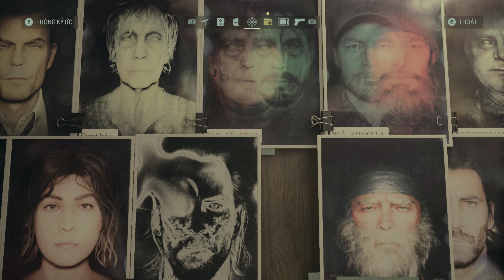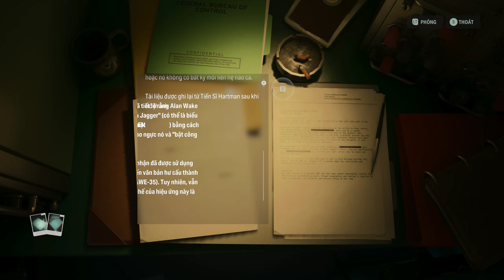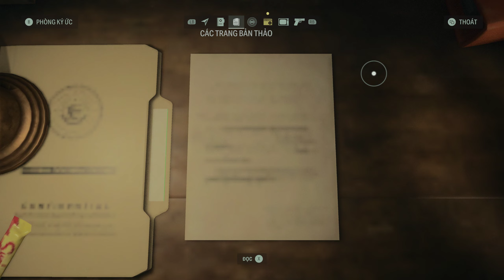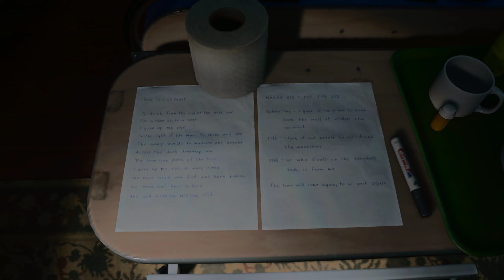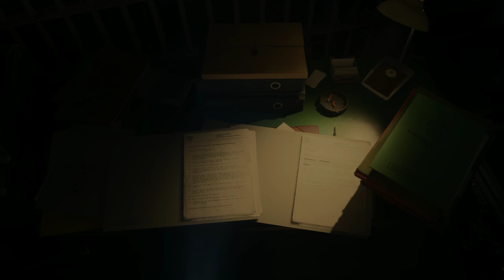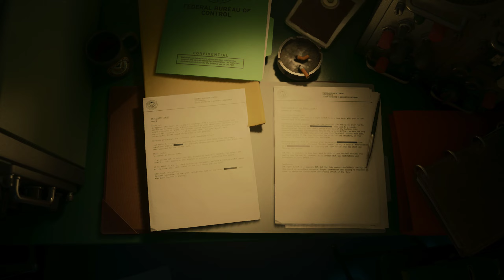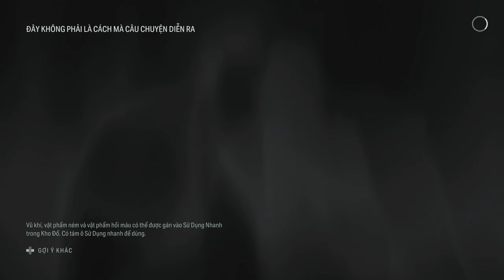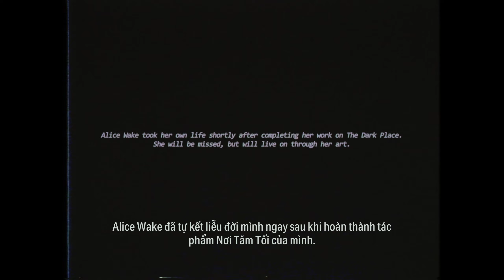(Việt Ngữ) Alan Wake 2 - Tập 15: Triệu hồi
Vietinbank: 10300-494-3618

Tiếp nối câu chuyện của phiên bản trước, Alan Wake 2 tiếp tục mang lại những bí ẩn hấp dẫn và đầy kịch tính. Người chơi sẽ được đắm chìm vào một cuộc phiêu lưu mới và có cơ hội khám phá thêm nhiều bí ẩn mới về thế giới bóng tối và ánh sáng.

Với những cốt truyện hấp dẫn cùng những nhân vật được phát triển rõ ràng và sâu sắc, Alan Wake 2 đã đem đến cho người chơi một trải nghiệm tuyệt vời và gây ấn tượng mạnh bởi sự khác biệt so với phần đầu tiên.

Alan Wake 2 đưa người chơi vào không khí u ám của Bright Falls, một thị trấn nhỏ bị đe dọa bởi loạt vụ án mạng theo lễ nghi, với phong cảnh hoang dã của khu vực Tây Bắc Thái Bình Dương bao quanh. Saga Anderson, một điều tra viên FBI tài năng với danh tiếng giải quyết những vụ án khó khăn, đến để điều tra những vụ giết người kinh dị này. Tuy nhiên, cuộc điều tra biến thành ác mộng khi cô phát hiện ra những trang giấy của một câu chuyện kinh dị bắt đầu trở thành sự thật xảy ra xung quanh cô.

Liệu câu chuyện có trở thành sự thật không hay sẽ biến thành đồng hồ cát kéo dài vô tận?